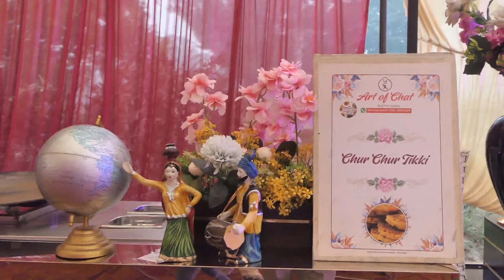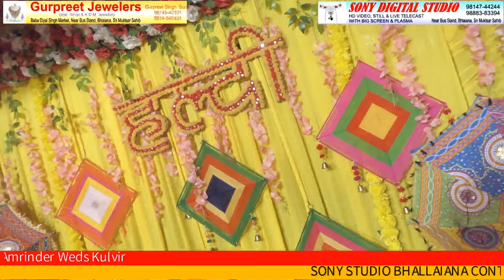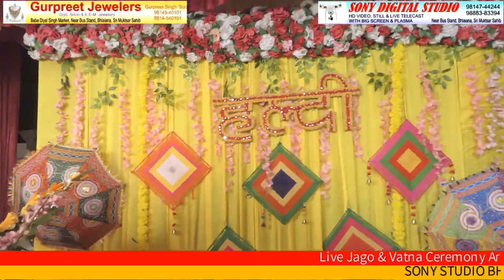Live Jago & Vatna Ceremony Amrinder Weds kulvir Live By Sony Studio Bhalaiana Cont. 9814744244